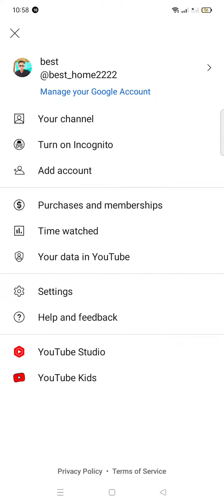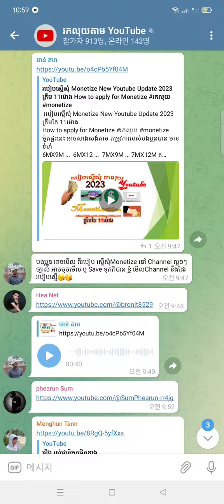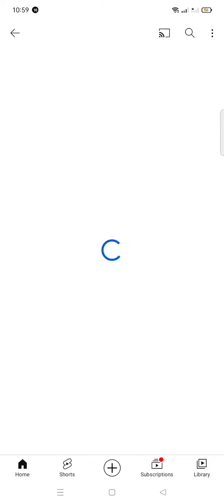របៀប រកលីង youtube ខ្លួនឯង